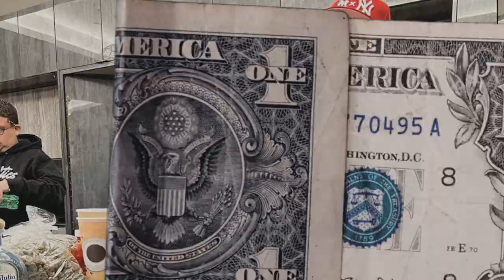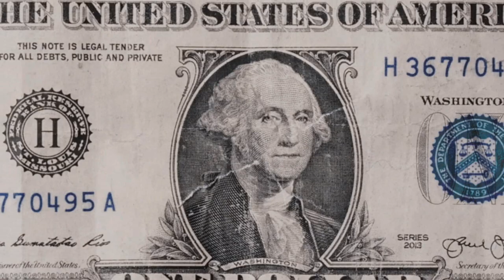(FFNP) Bravo TheBagchaser Type Beat ~ Paranoid (Prod. 2Tone)